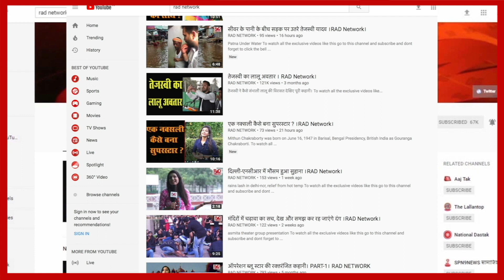बालाकोट एयर स्ट्राइक के हीरो IAF विंग कमांडर अभिनंदन वर्तमान को वीर चक्र सम्मान | RAD Network